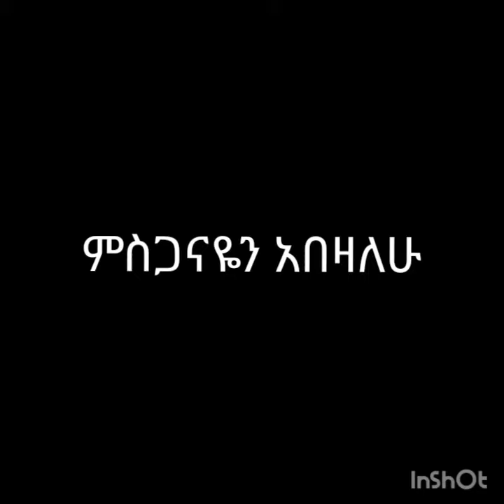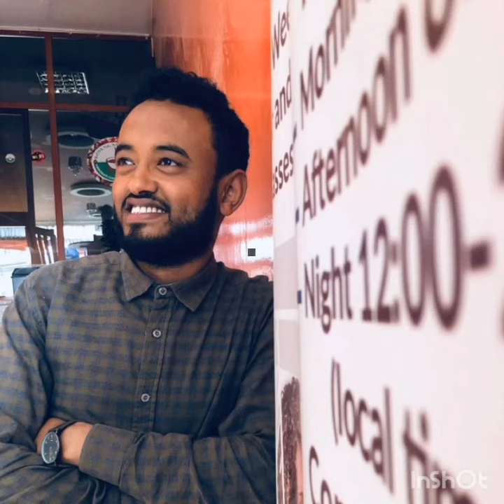Misganayen Abezalehu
A very Short amharic worship song.
Carol Records present